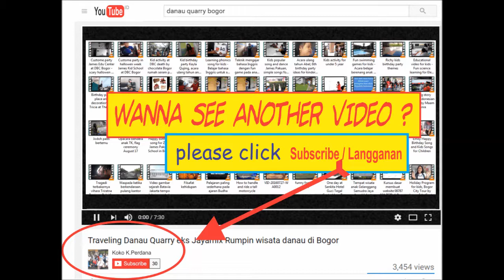Friendship song - Kid Dance Group on Lippo Plaza Bogor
Kid dance group on Lippo Plaza Bogor